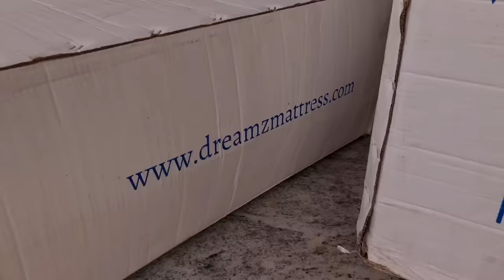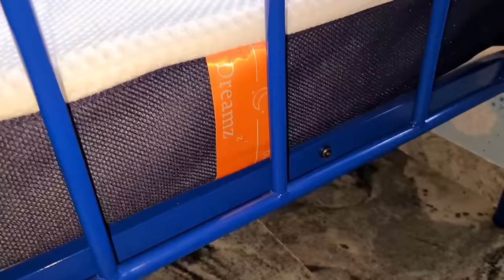FirstTime Purchasing Bed FromOnline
About us:

After research on various combinations of foams from past 3-4 years ,we have come up with two best types of mattress :

1. Duox mattress -(three layer mattress )which is ergonomic in nature made up of Gel infused memory foam ,designed to distribute pressure evenly across the body to help blood circulation, decrease body movement and enhance sleep quality .

2.Duro mattress -(two layer mattress ) which is orthopedic in nature ,designed to provide comfort and support for those suffering with back aches , arthritis, and joint problems. Extra support helps improve the posture during sleep, reducing the odds of the discomforts of pains and aches waking you up.

We are an E - commerce mattress company with an aim to provide good quality sleep to our consumers .

All our products are shipped through various courier partner such as Fedex , Delhivery & bluedart .

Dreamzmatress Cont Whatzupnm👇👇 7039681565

Wit Love👉 Nimisha Rajeesh Chathamkulam
Adv Rajeesh Chathamkulam(Hubby) HighCourt. Director at ChathamkulamGroup & ThottathilGroup